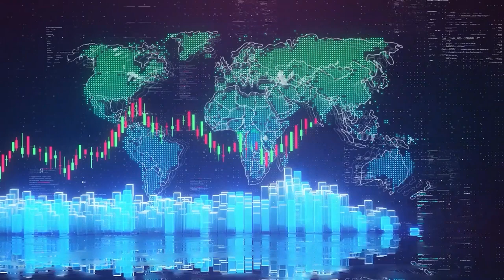REC Ltd declares💥 DIVIDEND + SPLIT 💥 REC LTD SHARE LATEST NEWS